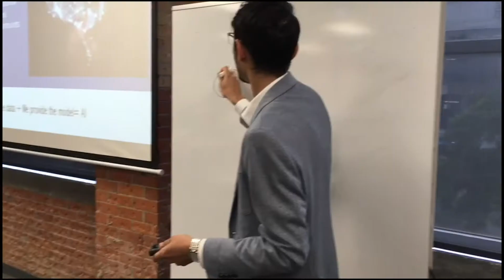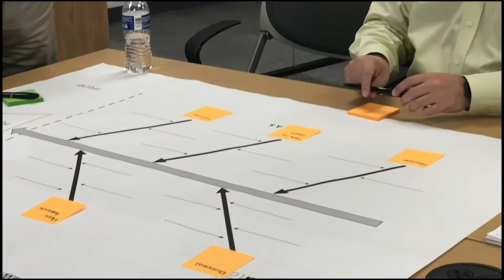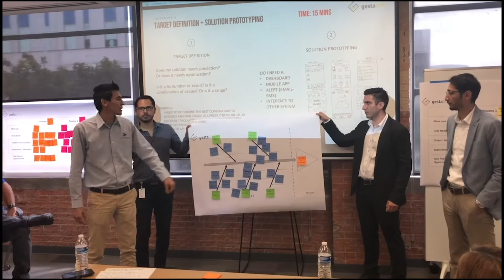Taller de Design Thinking para definir un proyecto de Inteligencia Artificial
Para crear el mejor caso de uso con inteligencia artificial, en Gesta Labs impartimos un taller de Design Thinking (UX/UI) con el que ayudamos a las empresas a definir el problema a resolver con inteligencia artificial, los KPIs a medir y el enfoque en generar el mayor Retorno de Inversión.